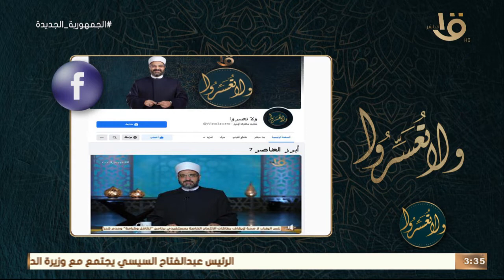ولا تعسروا | رد الجميل والوفاء للزوجة مع الدكتور عمرو الورداني..الحلقة الكاملة